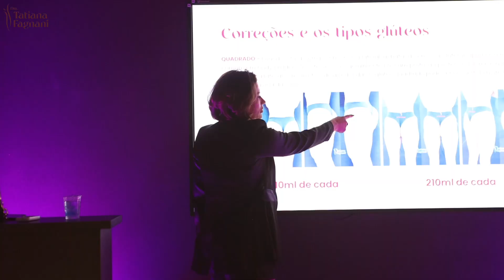Dra. Tatiana Fagnani (Mini teaser)